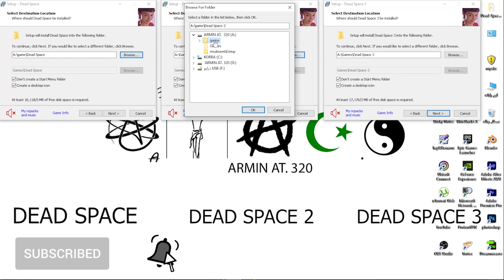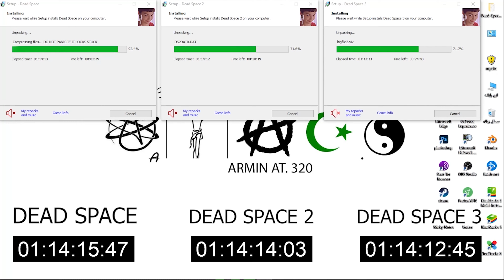Processor test of model I5 4590 with installation of 3 compressed games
SYSTEM INFO

WINDOWS 10 RO

GRAPHIC CARD : GT 740 4 GB

CPU :  INTEL I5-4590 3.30 GH

ARMIN AT. 320@